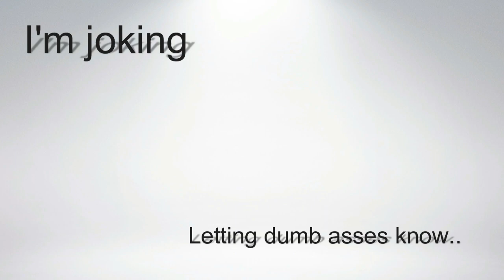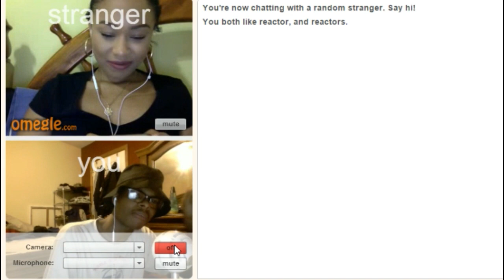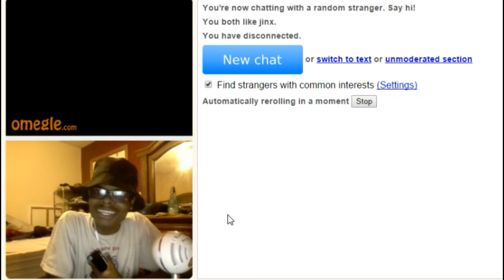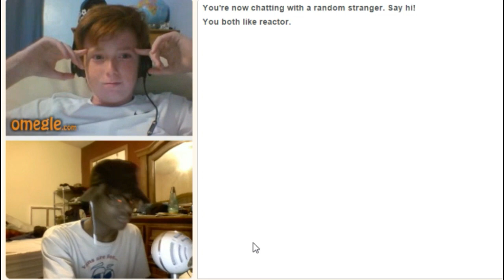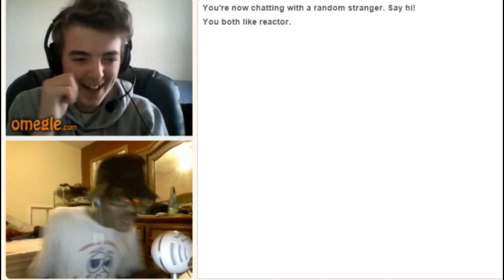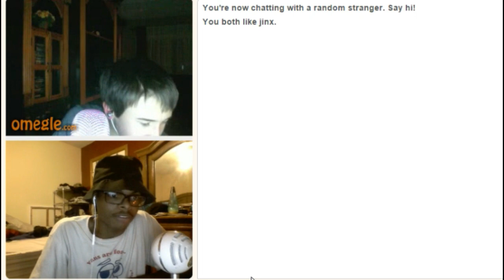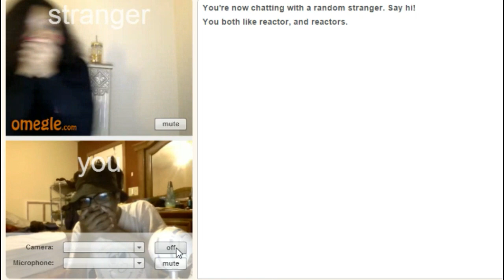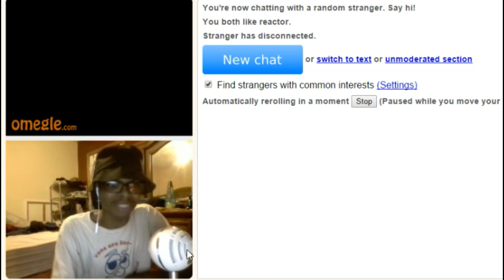Meeting You Guys On Omegle (Part 2)